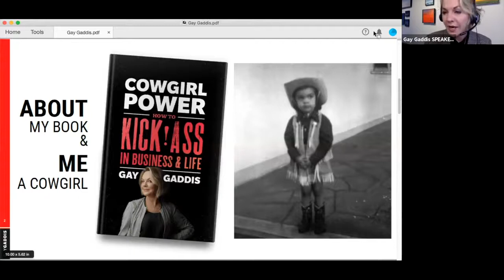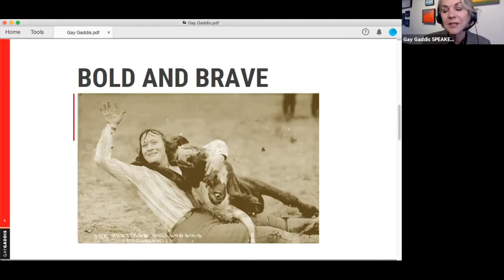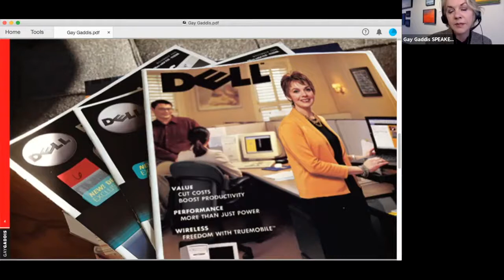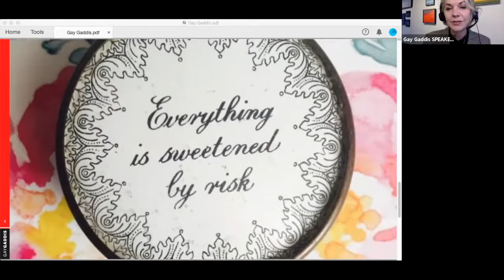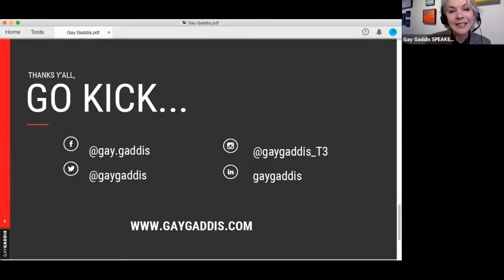Leadership Advice | Gay Gaddis | Be Bold and Brave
Rotary Large Club International Conference
Gay Gaddis offers leadership advice and how to be bold and brave no matter what the situation.